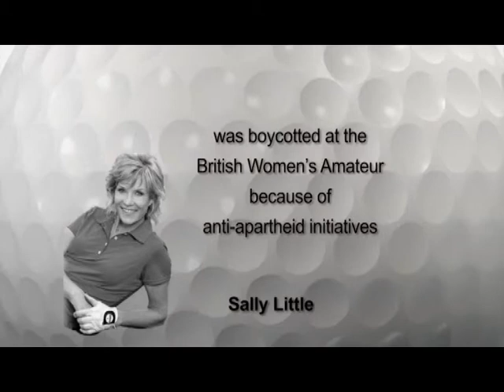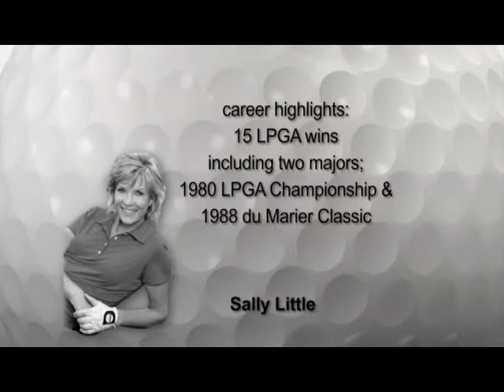Sally Little interview with Dale Hayes part 1